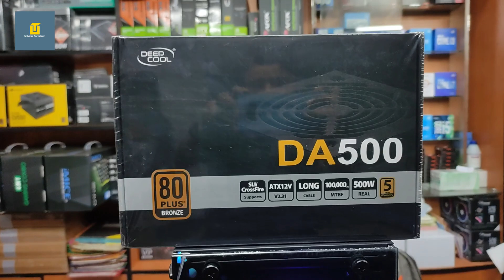অবিশ্বাস্য দামে Ryzen 5 Pro 4650G 😮 34k Pc Build 🔥ঈদ অফার। Best Gaming Pc Build BD 2022। Universe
✔️Location:
Shop Name: Universe Technology
Suvastu Arcade Ict Bhaban, Shop No: 416-419
(Level : 4) New Elephant Road, Dhaka - 1205,
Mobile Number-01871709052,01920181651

✔️Pc Components
AMD Ryzen 5 Pro 4650G Processor with Radeon Graphics
Asus Prime A520M-A Micro ATX AM4 Motherboard
AITC KINGSMAN 8GB DDR4 3200MHz Desktop RAM
H.D.D KINGSMAN 256GB SSD M.2 NVME KM600
Casing Everest 335T
Power Supply Deep Cool
Total Price-34.5k